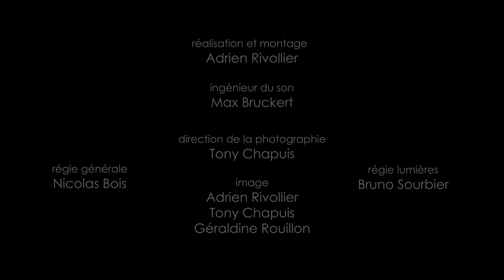VYTPM de Théophile Dreux I CLÉS D'ÉCOUTE - Ep. 18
La musique contemporaine dévoile ses secrets... L’émission « Clés d'écoute » nous invite à parcourir plus d’un siècle de musiques empreintes de liberté et d’innovation. Amoureux et curieux, bienvenue dans ce nouveau format intimiste, dans lequel Bruno Mantovani propose sa lecture des chefs d’oeuvres des XXème et XXIème siècles, interprétés, sous sa direction, par l’Ensemble Orchestral Contemporain.

Épisode 18 I « VYTPM» de Théophile Dreux
En co-production avec GRAME et en partenariat avec le CNSMD de Lyon

Avec :
Bruno Mantovani, directeur artistique et musical
Eric Varion, chef assistant

François Salès, hautbois
Laurent Apruzzese, basson
Gilles Peseyre, trompette
Emmanuelle Jolly, harpe
Gaël Rassaert, violon I
Patrick Oriol, alto
Valérie Dulac, violoncelle
Rémi Magnan, contrebasse

Réalisation : Adrien Rivollier
Enregistré du 21 au 25 avril 2021 au Conservatoire National Supérieur Musique et Danse de Lyon

00:00 Interview du compositeur
02:23 Création